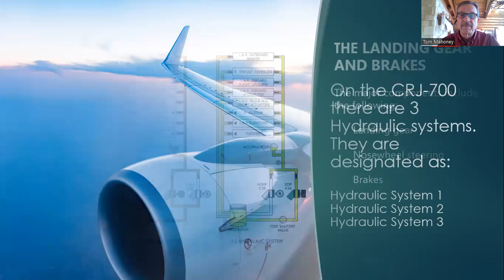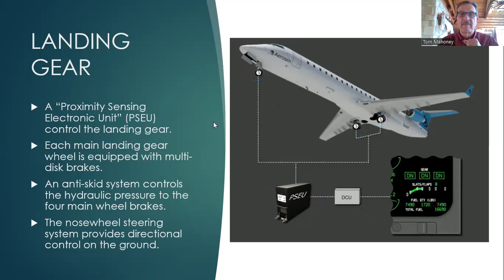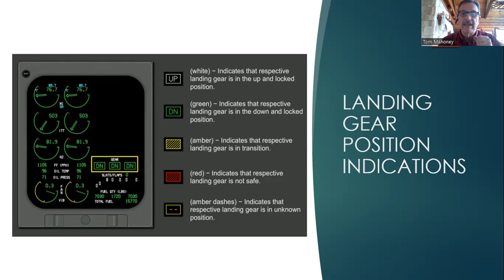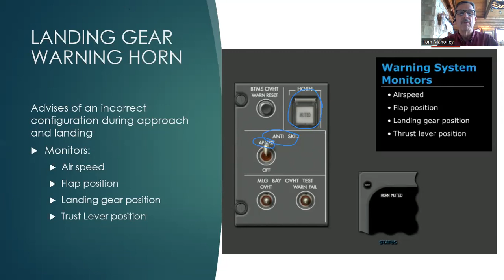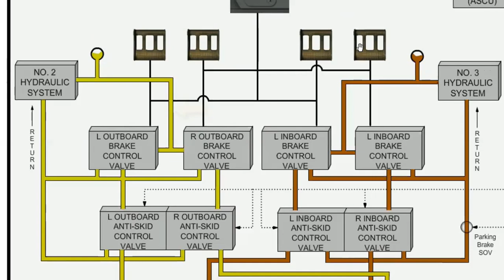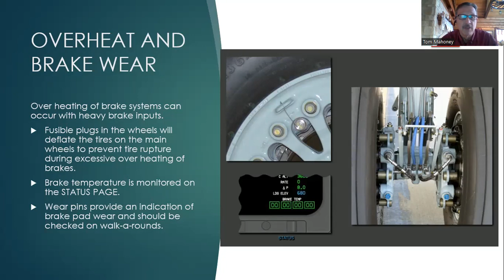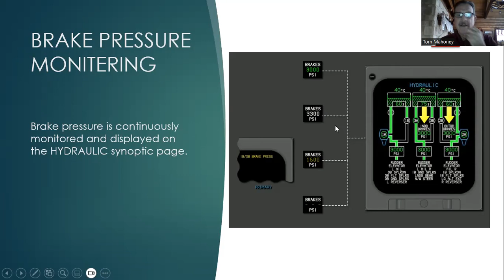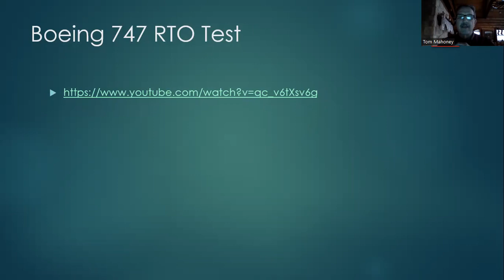10 ASS BRAKES AND LANDING GEAR LECTURE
LECTURE # 10: BRAKES & LANDING GEAR